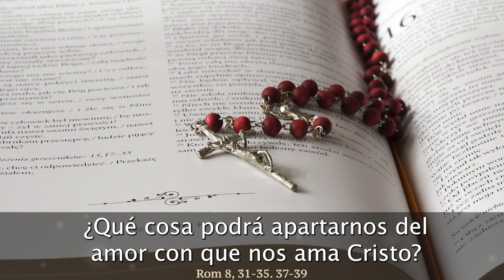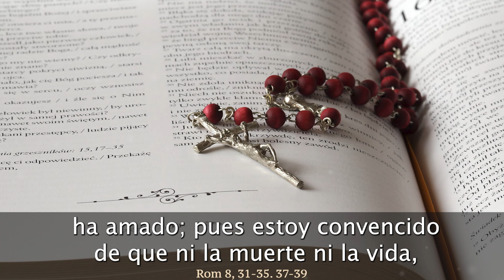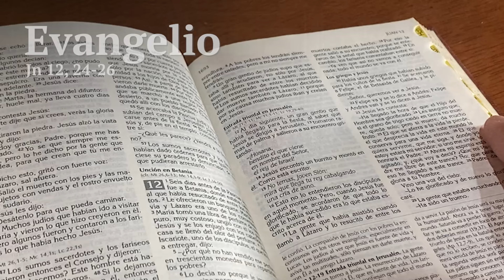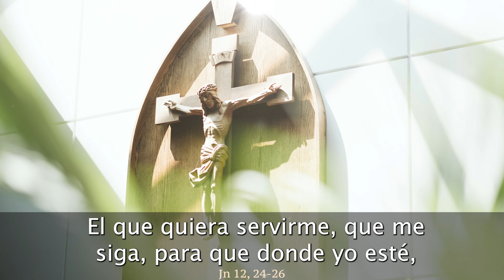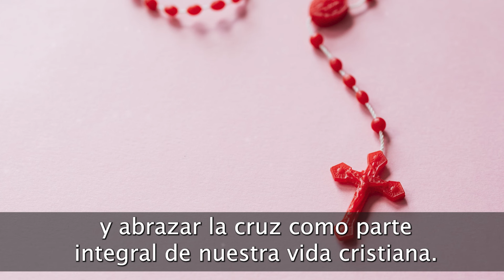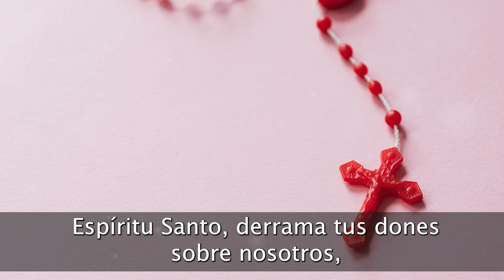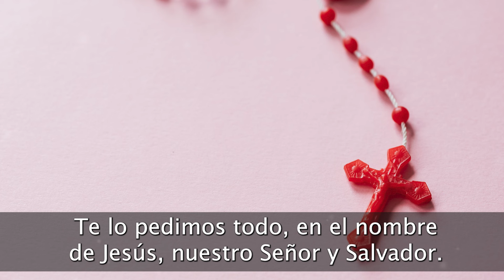EVANGELIO de HOY MARTES 21 de MAYO de 2024 | REFLEXIÓN | Católicos en Oración